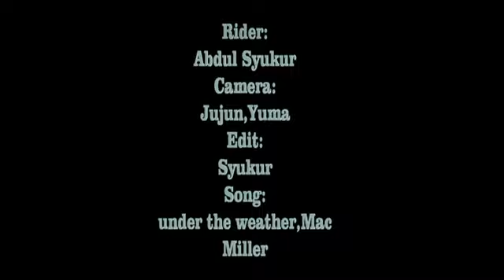Profil Syukur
Camera : Jujun, Yuma
Editing : Syukur